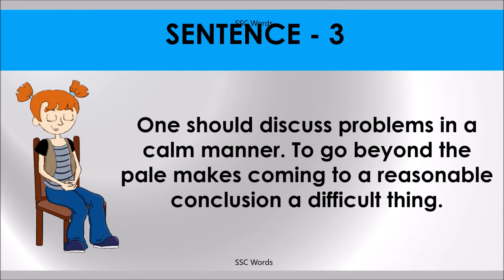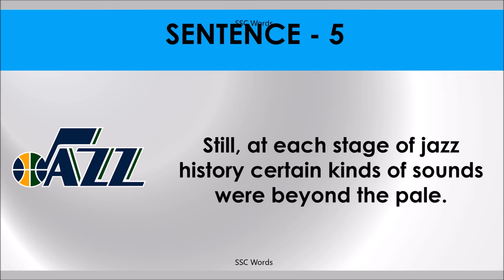BEYOND THE PALE Idiom 810 # Meaning and five sentences # SSC Words